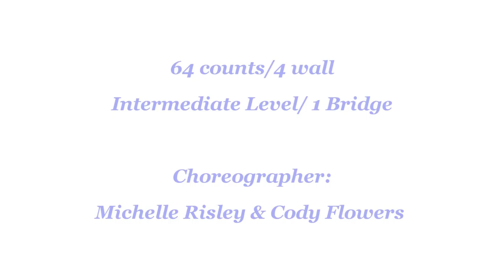Upside Shake - Line Dance (Dance & Teach)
upside shake line dance
Count: 64 Wall: 4
Level: Intermediate
Choreographer:
Michelle Risley (UK) & Cody Flowers (USA) - March 2021